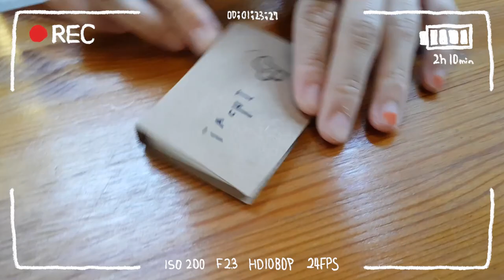북바인딩 브이로그｜정원에서 노트 만들기(Bookbinding Vlog/Bookbinding tutorial with Triple chain stitch)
시원한 가을 바람이 불기 시작한 날.
조용한 정원에서 맛있는 커피를 마시며 작은 노트를 만들었던 행복한 시간을 전해드려요.

촬영장소 : 성수동 카페 타치(Tachi) 뒷뜰

📚종이와 실, 바늘로 나만의 노트를 만드는 다양한 방법들을 소개할게요.
힐링취미로 북바인딩 시작하세요٩(๑❛ᴗ❛๑)۶